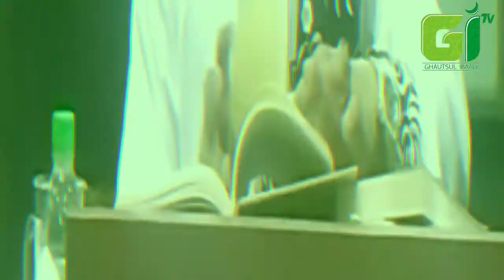#25 PESANTREN RAMADHAN || KITAB TAJUL 'ARUS || KARYA IMAM IBNU ATHOILLAH AS SAKNDARI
Terima kasih sudah bergabung dan menonton tayangan yang kami sajikan

Salurkan infaq dan shodaqoh anda untuk pembangunan Pondok Pesantren Ghautsul Ibaad di Jln. Kebon Kopi, Pondok Betung, Pondok Aren Tangerang Selatan melalui No. Rek. Bank Syariah Mandiri : 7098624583 atau melalui No. Rek. Bank BRI : 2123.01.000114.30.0 atas nama Yayasan Ghautsul Ibaad